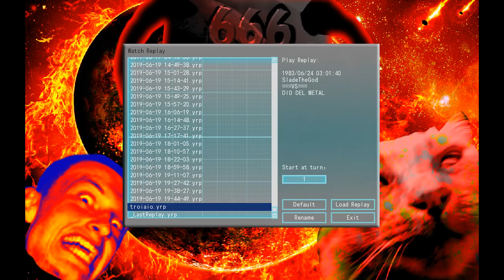YU-GI-OH! E' DIVENTATO UN TROIAIO!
Mi sa che uno dei migliori giochi di carte competitivi di sempre, nonchè Yu-Gi-Oh è caduto nel baratro del nabbismo più totale, al punto tale che manco la soddisfazione di farti giocare il primo turno potrai avere!

Credo proprio che questa cosa di aggiungere sempre regole e tipologie di gioco, oltre che a tipi di carte sempre nuove vi è sfuggita un pò troppo di mano, KONAMI.

Ah, e questo sarebbe un deck senza carte bandite nel 2019, figuriamoci se ci fossero state ahahah!

 LINK
 LINK
 LINK
 LINK
 LINK
 LINK
 LINK
 LINK
 LINK
 LINK
 LINK
 LINK
 LINK
 LINK
 LINK

SYNCHROSYNCHROSYNCHROSYNCHROSYNCHROSYNCHROSYNCHROSYNCHROSYNCHROSYNCHROSYNCHROSYNCHROSYNCHROSYNCHROSYNCHROSYNCHROSYNCHROSYNCHROSYNCHROSYNCHROSYNCHROSYNCHROSYNCHROSYNCHROSYNCHROSYNCHROSYNCHROSYNCHROSYNCHROSYNCHROSYNCHROSYNCHROSYNCHROSYNCHROSYNCHROSYNCHROSYNCHROSYNCHROSYNCHRO